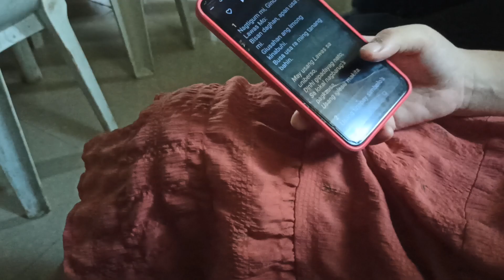Visitation in the Church in Laak (3rd Hymn Singing during the Lord's Table Meeting) Nov. 12, 2023🥰🥰🥰